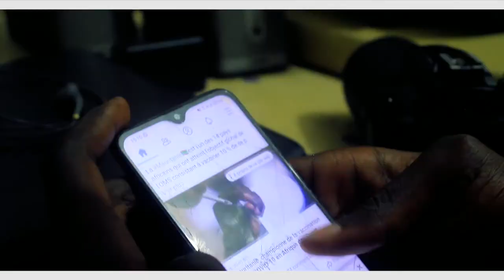Social Media Management Training Session by ASK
Session de formation en Communication Digitale à l'endroit des professionnels des médias sociaux de la région de Mopti.